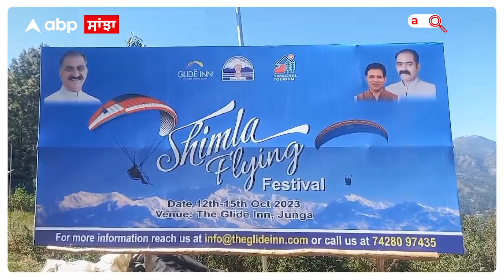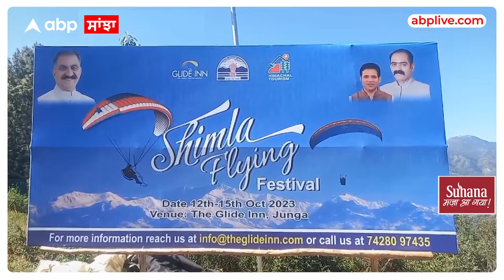Shimla 'ਚ ਸ਼ੁਰੂ ਹੋਇਆ International Flying Festival - Tourism ਨੂੰ ਮਿਲੇਗਾ ਹੁੰਗਾਰਾ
ABP Sanjha